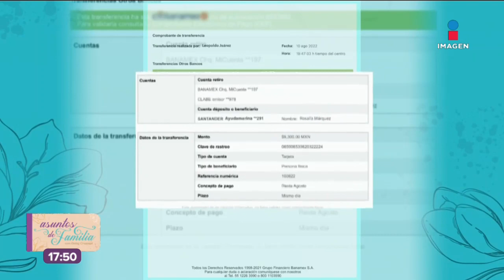‘Viví una situación difícil’ Leopoldo cuenta por qué no es un padre responsable | Asuntos de Familia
‘Viví una situación difícil’ Leopoldo cuenta por qué no es un padre responsable